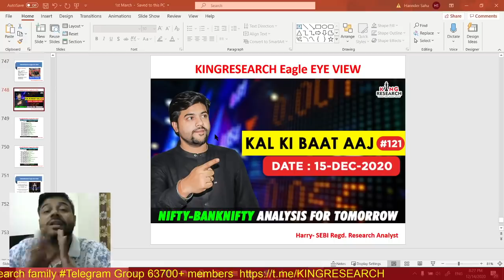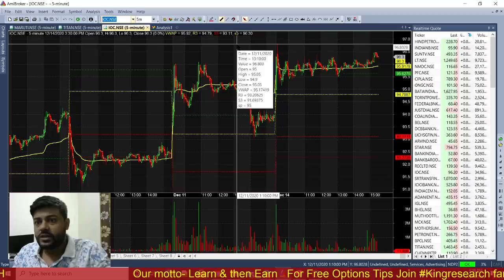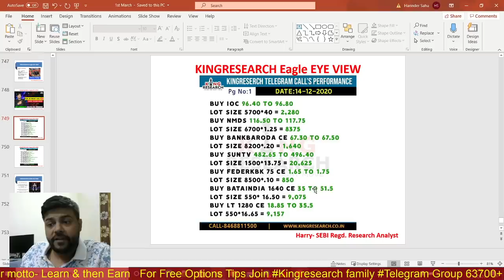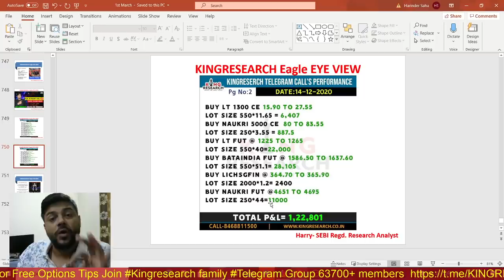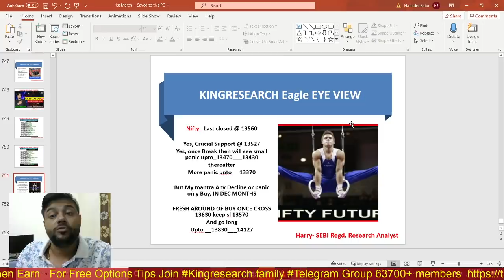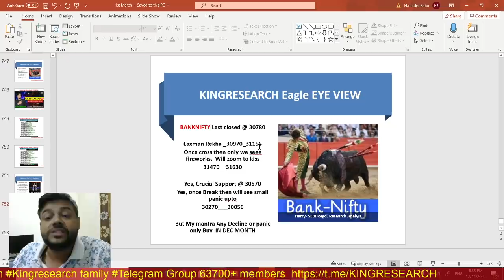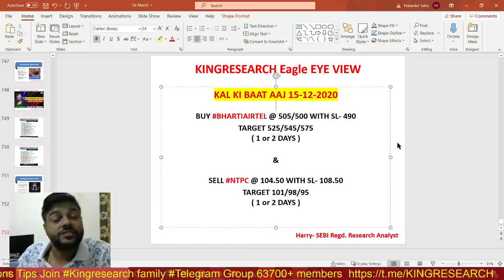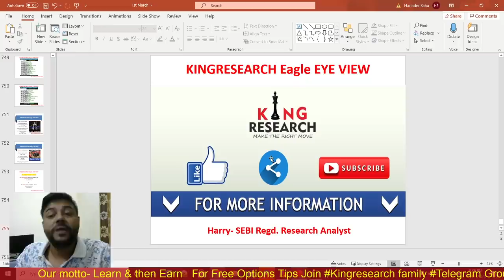Nifty & Banknifty Intraday Trading Strategy for Tomorrow | Ep-121 | 15th DEC | Market Analysis Harry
Kal Ki Baat Aaj Ep-121 | Advance Intraday Nifty & Banknifty trading Levels | Live Intraday Calls | Kingresearch Eagle Eye View | Advance Free Calls By Kingresearch Harry

Today's Performance:
buy ioc 96.40 TO 96.80
LOT SIZE 5700*40 = 2,280
BUY NMDS 116.50 TO 117.75
LOT SIZE 6700*1.25 = 8375
BUY BANKBARODA 67.30 TO 67.50
LOT SIZE 8200*.20 = 1,640
BUY SUNTV 482.65 TO 496.40
LOT SIZE 1500*13.75 = 20,625
BUY FEDERKBK 75 CE 1.65 TO 1,75
LOT SIZE 8500*.10 = 850
BUY BATAINDIA 1640 CE 35 TO 51.50
LOT SIZE 550* 16.50 = 9,075
BUY LT 1280 CE 18.85 TO 35.50
LOT 550*16.65 = 9,157
BUY LT 1300 CE 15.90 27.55
LOT SIZE 550*11.65 = 6,407
Buy LT FUT @ 1225
1225 TO 1265
LOT SIZE 550*40=22,000
Buy BATAINDIA FUT @ 1586.50
1586.50 TO 1637.60
LOT SIZE 550*51.1= 28,105
Buy LICHSGFIN @ 364.70
364.70 TO 365.90
LOT SIZE 2000*1.2= 2400

💪💪TOTAL = 1,22,801

👉 BROKERAGE FLAT Rs.20 per order for Intraday & Equity Delivery Free

👉📣📣 11th JAN ONLINE CLASS for 10 days With MENTORSHIP & SUPPORT
Benefits:
1)-Daily Our Intraday Jackpot Option Updates On Time, No Delay
2) Live Support On Your Existing Position
3) Intraday Stock Cash
4) NIFTY and Banknifty-  Trend Reversal Games Alert
5)  Index Heding Strategy Update

stock selection
nifty levels
banknifty levels
silver mcx
TCS
Amaraja
UPL